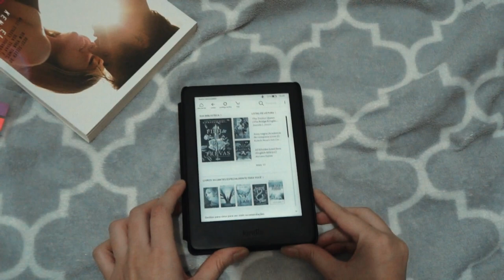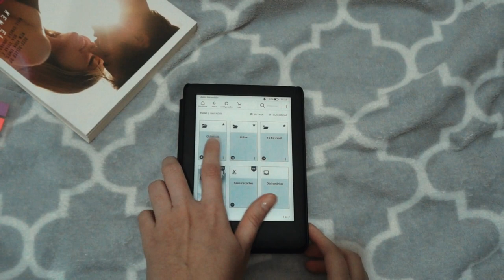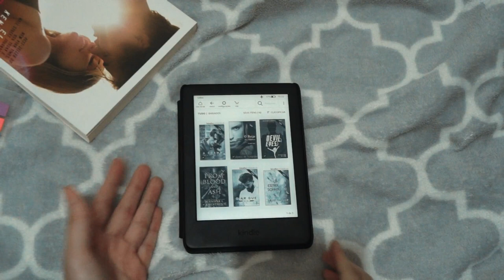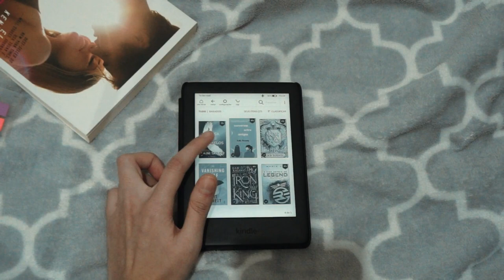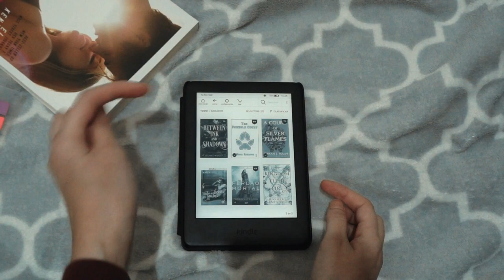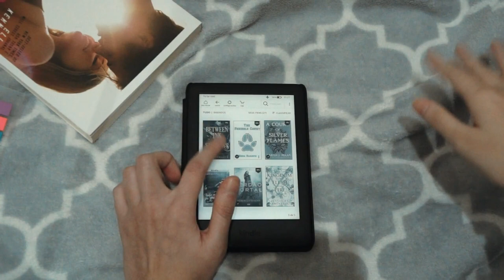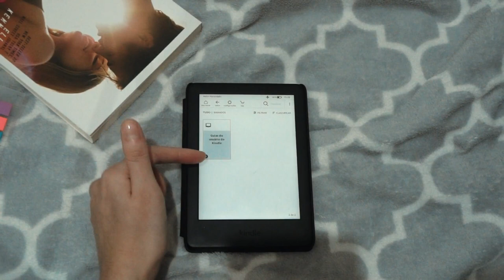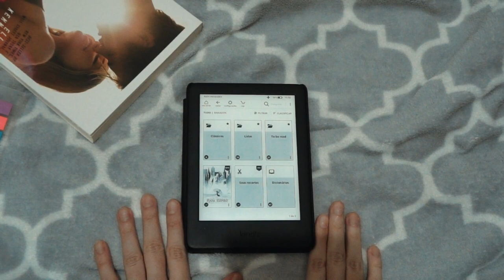tour pelo meu kindle + dicas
vem conferir a bagunça!

Compre Corte de Chamas Prateadas na pré-venda pelo meu

⏱ TIMESTAMP ⏱

📃 PROJETOS LITERÁRIOS